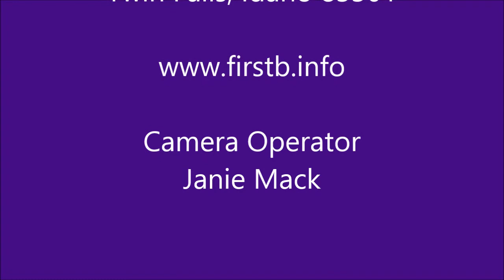06-09-13 Get out of Here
Great Commission "GO" Get out of Here!